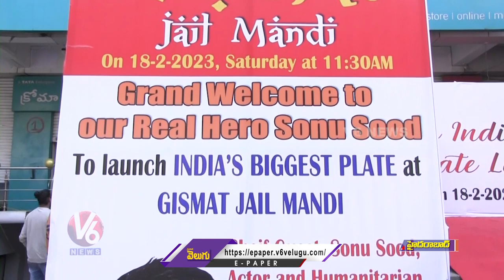Actor Sonu Sood Launches India's Biggest Mandi Plate Restaurant | Hyderabad | V6 News